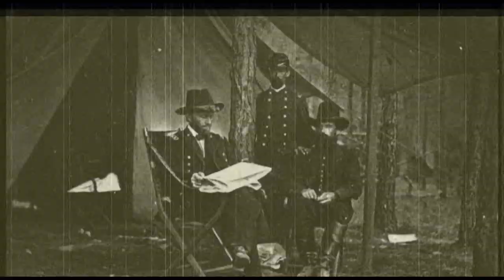Rolling In The Deep - Ivan Ristanovic & MICKYLEE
Composed by Adele
Performed by Ivan Ristanovic and MICKYLEE
Camera: Shavi Lavi
Video: Shavi Lavi and Ivan Ristanovic